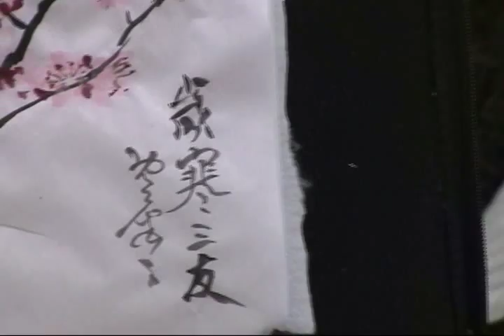Three Friends of Winter in Traditional Chinese Painting (1/2) - Henry Li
to collect this and other original painting, for the piston waterbrush pens, watercolor and rice paper supplies.

About The Three Friends in Winter (岁寒三友)
What are the "three friends"? They are bamboo, plum blossoms, and the pine tree. They represent three ideal aspects of the ideal person:
1. Bamboo - this friend represents flexibility. Bamboo grows tall, and can be strong. It's so strong to use as a tool or as a weapon, yet it is also flexible. Healthy bamboo grows straight towards the sky and yet, when even the strongest wind blows, it will not break. In the face of great force, you can yield as necessary and then spring back from a position of strength, without breaking.
2. Plum Blossoms - this friend represents beauty among even harsh circumstances. Plum flowers bloom in the depth of winter. Amid great cold and dreariness that might kill other flowers, the plum blossom opens and shows its beauty. To be like this friend, you should find opportunity even in the most bleak situations, and let your beauty shine forth.
3. Pine Tree - this friend symbolizes survival through difficulty. The pine is green all year round, and does not wither even in the coldest days of winter. It can grow in places with little water and nutrients.
If you keep these friends in mind in both good times and bad, you may find yourself inspired to be flexible in ways you thought you couldn't be -- and perhaps you can blossom and survive in situations where others falter.

Brushes used:
1. Wolf Hair Waterbrush - Branches of Plum with "flying white"
2. Goat and Wolf Combination Brush - Plum Folowers
3. Synthetic and Natural Blend waterbrush - Caylex and Pollens, pine needles

Paper used:  Japanese Rice Paper

Pigments Used: Watercolor (White, Red, Green, Brown and Black)